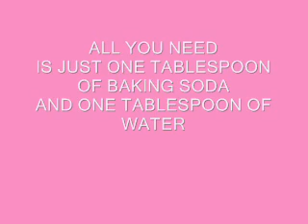How to Make Food for Baby Alive Doll.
100% tested I do Refer other people to use this recipe because it is fun and addicting and your child will love it the first time they try it. go i edited that page too.
HELLO EVERYONE MY COUSIN DOES NOT HAVE THE DOLL THIS RECIPE WAS INTENDED FOR and i hope this recipe helps in the long run.